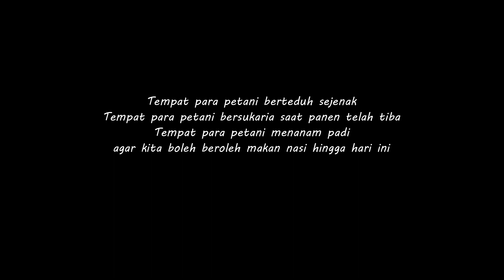Rindu Pondok | Daily Vlog | Vlog Difabel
Salam kreatif, saya Petrus Kanisius, penyandang difabel, tinggal di Kalimantan Barat, Indonesia, menyapa teman-teman semua, siapa saja, baik sesama penyandang maupun mereka yang peduli. Ini Video saya tentang : "Rindu Pondok" . Melalui channel ini, saya ingin berkreasi, sama dengan orang-orang lain pada umumnya. Sebab saya sangat yakin, Kasih Tuhan tidak pernah berkesudahan untuk kita semua. Teristimewa teman-reman sesama penyandang difabel, dalam kondisi apapun, saya mengajak kalian untuk tidak menyerah. Kita punya hal yang sama dengan semua orang. Mari kita berkarya dan menciptakan hal-hal positif, baik untuk diri sendiri maupun bagi sesama.

- Wooden Smile, by : Zivmoren
- Bishaal Region, by : Low Tree
- Vnexpected Moment, by : Feet on Water
Salam difabel bisa!